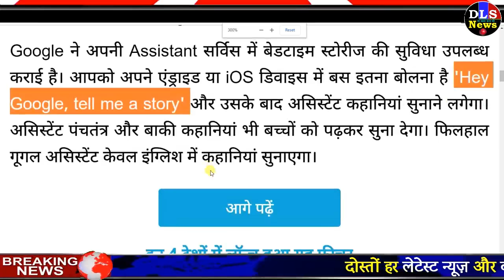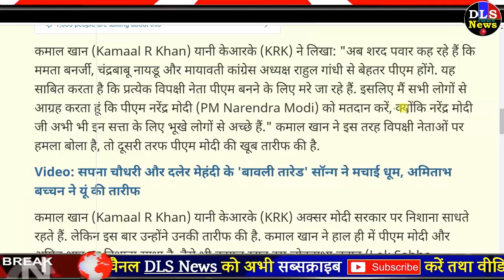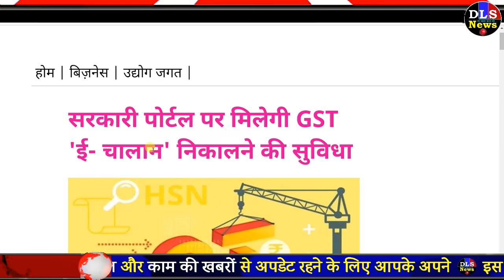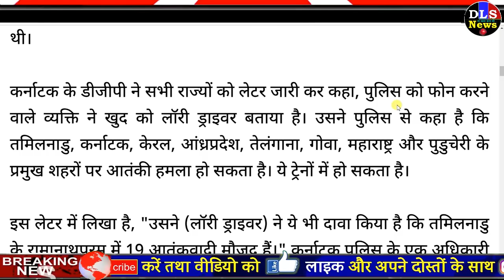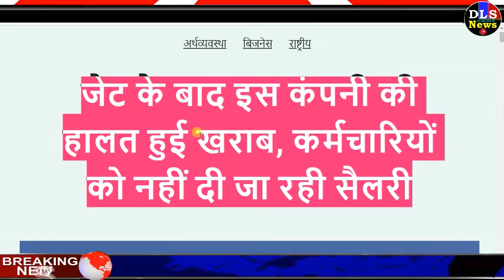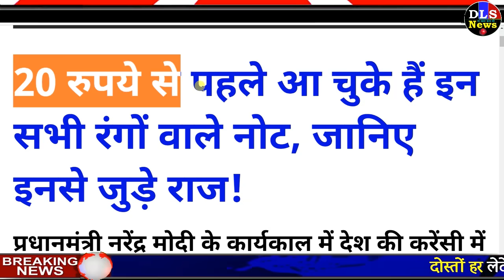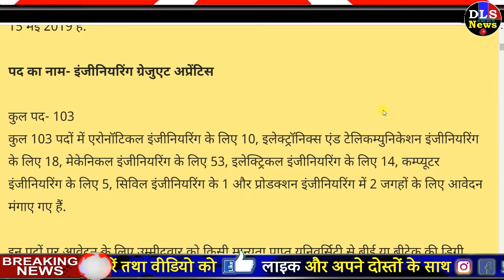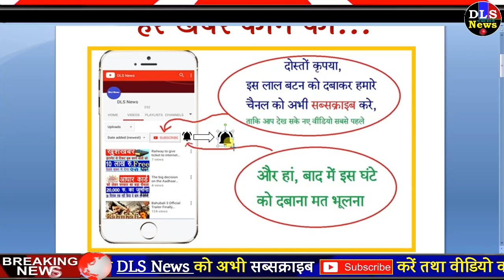Today Breaking News ! आज 29 अप्रैल 2019 के मुख्य समाचार बड़ी खबरें PM Modi news लोकसभा चुनाव, Petrol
Today Breaking News ! आज 29 अप्रैल 2019 के मुख्य समाचार बड़ी खबरें PM Modi news लोकसभा चुनाव, Petrol price
Today Breaking News ! आज 29 अप्रैल 2019 के मुख्य समाचार बड़ी खबरें PM Modi news लोकसभा चुनाव, Petrol - today breaking news 29 april 2019   pm modi govt news dls news

Today Breaking News ! आज 29 अप्रैल 2019 के मुख्य समाचार बड़ी खबरें PM Modi news, चुनाव, Petrol price - today breaking news 29 April 2019 pm modi govt news dls news by DLS Bhai

Aaj ka taja khabar - सुबह की ताजा खबरें - 29 April news   pm modi govt news breaking news - लोकसभा चुनाव 2019 की ताजा खबर

Google Assistant अब बच्चों को कहानियां पढ़कर सुनाएगा
10वीं और 12वीं में फेल छात्रों को अब पास होने का मिलेगा एक और मौका
पीएम मोदी पर अक्सर हमला करने वाले बॉलीवुड एक्टर ने कर दी उनकी तारीफ, Tweet हुआ वायरल
'कौन बनेगा करोड़पति 11' के रजिस्ट्रेशन 1 मई से शुरू, इस दिन ऑन एयर होगा शो
CBSE 10th-12th result 2019: कब आएगा 10वीं-12वीं का रिजल्ट, सीबीएसई ने दी जानकारी
फेसबुक बन जाएगा सबसे बड़ा 'कब्रिस्तान', जिंदा से ज़्यादा मरे लोगों का होगा अकाउंट: स्टडी
फेसबुक पर अगले 50 साल में जीवित लोगों से ज्यादा हो सकते हैं मृत लोगों के अकाउंट
बच्चों के भविष्य को मजबूती देगा 'वेबअश्योरेंस', Canara Bank ने शुरू की नई पहल
पीएम से मिले सनी देओल, मोदी बोले- 'हिंदुस्तान जिंदाबाद था, है और रहेगा'
सरकारी पोर्टल पर मिलेगी GST 'ई- चालान' निकालने की सुविधा
सोशल मीडिया प्लेटफॉर्म 'हेलो' ने दिशा-निर्देशों के उल्लंघन पर 1.6 लाख खातों, 50 लाख पोस्ट को हटाया
35 हजार की बाइक सिर्फ 4999 रुपये में ले जाइये घर, माइलेज 95 kmpl
लोकसभा चुनाव 2019: चौथे चरण का प्रचार खत्म, 29 अप्रैल को 71 सीटों पर मतदान
देश के 8 राज्यों में आतंकी हमले का अलर्ट, पुलिस को फोन पर मिली आतंकी हमलों की जानकारी
ओडिशा /शाह ने कहा- मोदी रोज 18 घंटे काम कर रहे, राहुल हर दो महीने में छुट्टी लेते हैं
Cyclonic Storm FANI : फेनी को लेकर मौसम विभाग ने जारी की चेतावनी, जल्द ले सकता है भयंकर रूप
उत्तराखंड में मंगलवार से करवट बदलेगा मौसम, कई जगह होगी बारिश
जेट के बाद इस कंपनी की हालत हुई खराब, कर्मचारियों को नहीं दी जा रही सैलरी
TN Results 2019: कल आ सकते हैं 10वीं कक्षा के परिणाम, बोर्ड ने दी जानकारी
Lok Sabha Election 2019 : धूप से बचाएं, सीधी रखें ईवीएम, मतदान के एक घंटे पहले करें मॉक पोल
सोना-चांदी / एक हफ्ते में 300 रुपए महंगा हुआ सोना, चांदी की भी कीमत बढ़ी
पेट्रोल, डीजल के दाम स्थिर, आगे बढ़ने की संभावना
20 रुपये से पहले आ चुके हैं इन सभी रंगों वाले नोट, जानिए इनसे जुड़े राज!
मात्र 1 रुपये प्रीमियम में मिल रहा बीमा, बेहतर कवर के साथ अन्य सुविधाएं भी
वाराणसी से PM मोदी के सामने क्यों नहीं लड़ी चुनाव, प्रियंका गांधी ने बताई वजह
HAL में नौकरी के अवसर, इंजीनियरिंग की डिग्री वालों के लिए 240 पदों पर वैकेंसी
Maruti S-Cross अब पेट्रोल इंजन के साथ होगी लांच! बेहतर होगा माइलेज और परफॉर्मेंस
आ रहा है Royal Enfield Classic का नया अवतार! एक्सेसरीज के साथ टेस्टिंग हुई शुरू
वीडियो / टोयोटा और सुजुकी की पहली कार होगी Toyota Glanza, कंपनी ने जारी किया कार का वीडियो टीजर
भारत 2022 तक 54.7 गीगावॉट की पवन ऊर्जा क्षमता हासिल कर पाएगाः फिच सॉल्यूशन्स

Today Breaking News ! आज 29 अप्रैल 2019 के मुख्य समाचार बड़ी खबरें PM Modi news लोकसभा चुनाव, Petrol price today